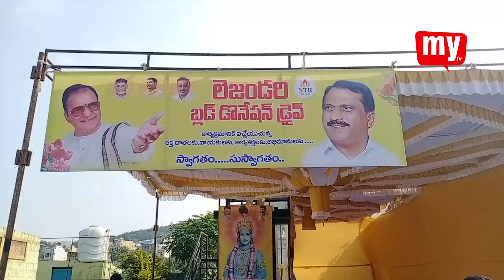రాజంపేట లో స్వర్గీయ ఎన్టీఆర్ వర్ధంతి సందర్భంగా అన్న దానం,రక్తదానం, పాలాభిషేకం,దుస్తుల పంపిణి || MYTV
కడప జిల్లా రాజంపేట లో స్వర్గీయ ఎన్టీఆర్ వర్ధంతి సందర్భంగా అన్న దానం,రక్తదానం, పాలాభిషేకం,దుస్తుల పంపిణి కార్యక్రమంలో టీడీపీ రాష్ట్ర ప్రధాన కార్యదర్శి బాత్యాల చెంగల రాయుడు పాల్గొన్నారు.ఈ కార్యక్రమంలో టీడీపీ శ్రేణులు పెద్ద సంఖ్యలో పాల్గొన్నారు.మొదట తాళ్ళపాక పంచాయతీ లోని హేమాద్రివారిపల్లె లో పేదలకు దుస్తుల పంపిణి చేశారు.అనంతరం రాజంపేట పట్టణంలోని బైపాస్ రోడ్డు లోని ఎన్టీఆర్ విగ్రహానికి నీటితో శుద్ధి చేసి పాలాభిషేకం చేశారు.గజమాల వేశారు.జోహార్ ఎన్టీఆర్ అంటూ వినాదాలు చేశారు.పక్కనే ఉన్న అంబేద్కర్ విగ్రహం ప్రాంగణంలో రక్తదాన శిబిరాన్ని నిర్వహించారు.రాజంపేట టిడిపి మైనార్టీ నాయకులు అబూబకర్,కరిముల్లా, పీరు పాల్గొన్నారు.అనంతరం పేదలకు అన్నదానం నిర్వహించారు.